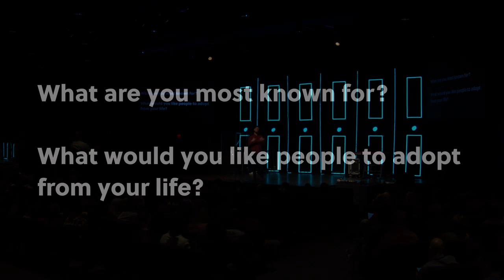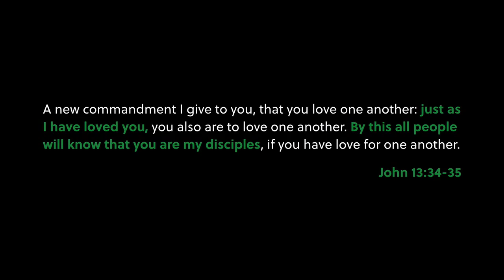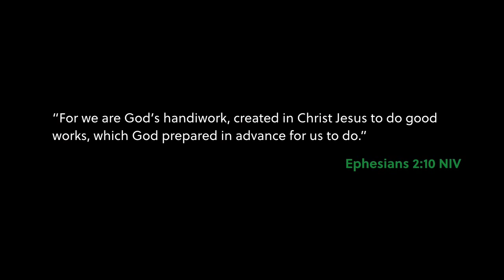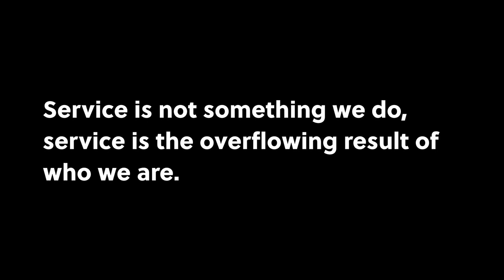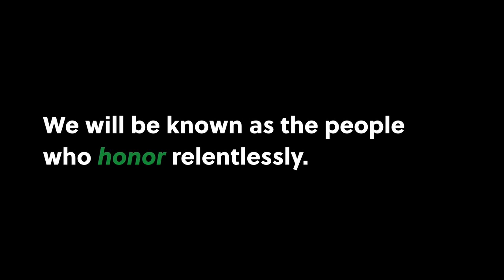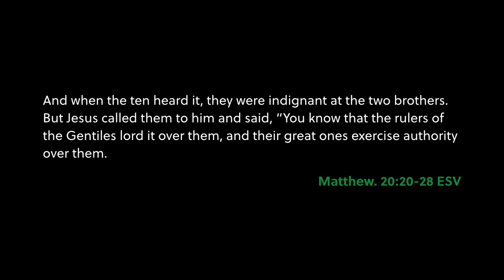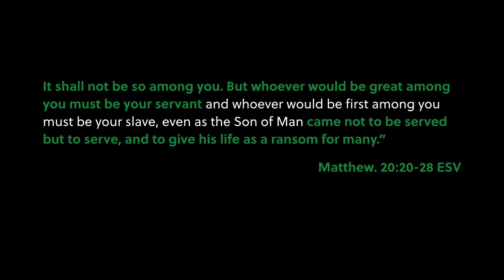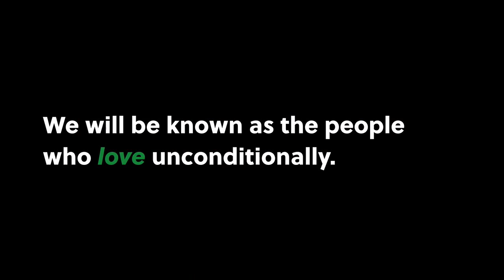Joy to the World | Part 3 - "Known For Their Service"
Service is not what we do, it's who we are: people who love unconditionally, who honor relentlessly, and who think differently. Living a life of service also sets an example for others to follow.

Message from Tyler Hannel recorded live at Northlands Church on December 15, 2019